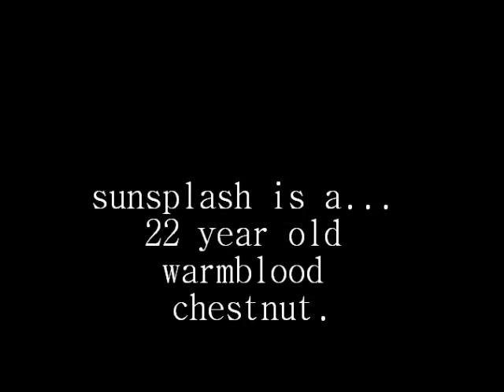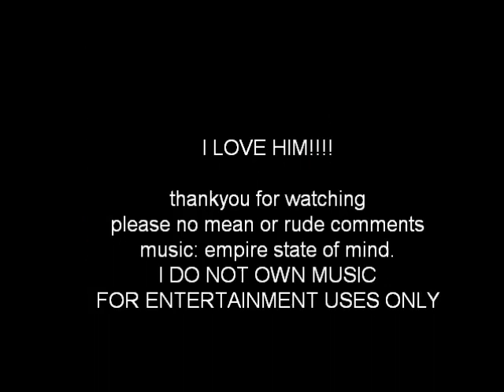Hello Sunsplash!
I am as happy as can be!